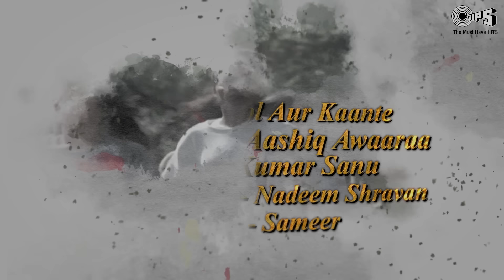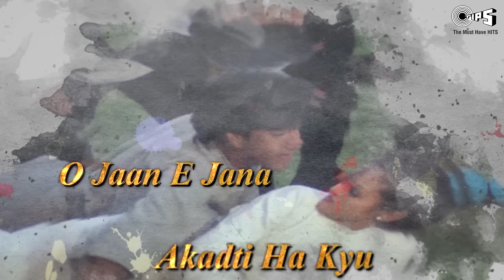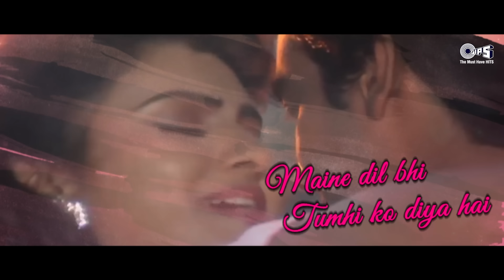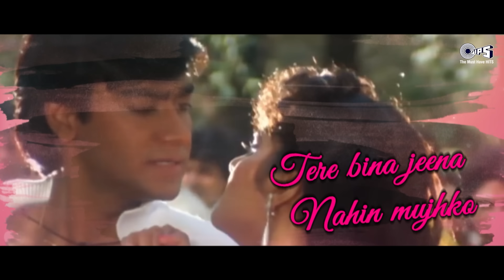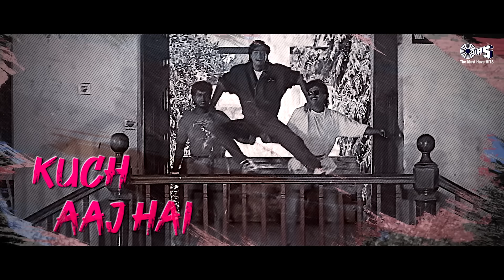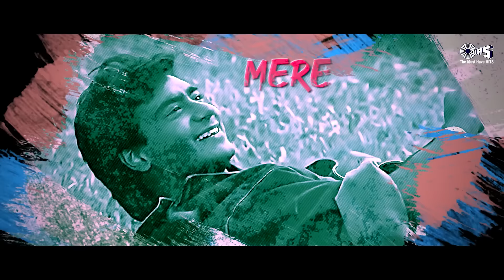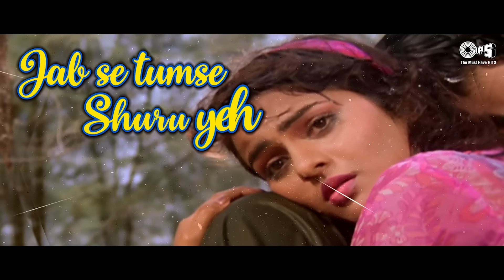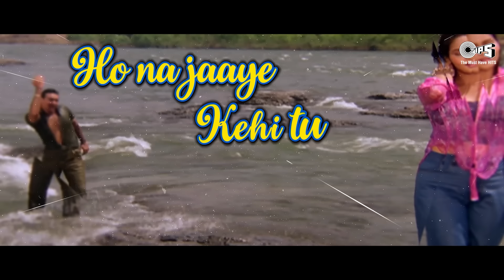Ajay Devgan 90's Hits | Video Jukebox | 90's Bollywood Romantic Songs | Latest Song Ajay Devgn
Song Listing:
00:00 Premi Aashiq Aawara
04:12 Khali Dil Nahin Jaan Bhi Hai
08:34 Lal Lal Honthon Pe
16:07 Maine Pyar Tumhi Se Kiya Hai
22:58 Dil Pardesi Ho Gaya
27:21 Jise Dekh Mera Dil Dhadke
33:54 Pyaar Nahin Karna Jahan
38:01 Raah Mein Unse Mulaqat
46:39 Tumse Milne Ko Dil
51:35 Le Pappiyan Jhappiyan
56:23 Dil Deewana Kehta Hai

hindi movie
hindi songs jukebox ajay devgan
hindi movie ajay devgan
hindi jukebox
hindi songs jukebox
hindi gaan
bollywood movies
bollywood songs
bollywood sadabahar gane
bollywood jukebox
bollywood movies 2023 full movie
bollywood jukebox dance
bollywood wedding songs jukebox
shaitan trailer
shaitan teaser ajay devgn
jukebox songs
jukebox
jukebox 2022 hindi
jukebox movie full
jukebox ajay devgan
jukebox hindi songs
jukebox hits
latest song
shaitan movie
shaitan trailer ajay devgan
latest jukebox
latest movies 2023 full movie
latest bollywood songs jukebox
latest bollywood movies
latest movies
latest hindi movie
new song
new movie
new hindi song jukebox
new jukebox song
sadabahar hindi songs collection
shaitan trailer reaction
shaitan movie trailer
sadabahar song
sadabahar gane
sadabahar
sadabahar nagme
filmi song
film
film jukebox
filmi gaane
filmi jukebox
film ajay devgan
film ajay devgan ki
film ajay
film hindi
movie hindi
movie jukebox songs
movie ajay devgan
Auron Mein kaha dam hai
new trailer
ajay devgn new movie